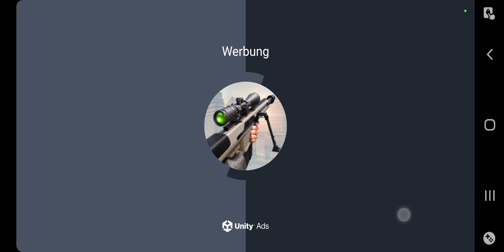ich spiele das neue Spiel her Anwalt